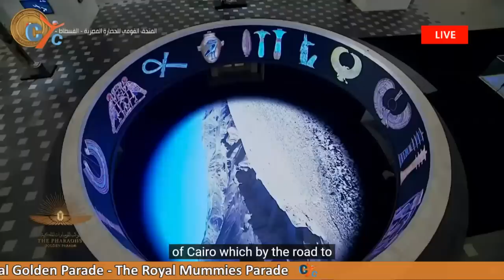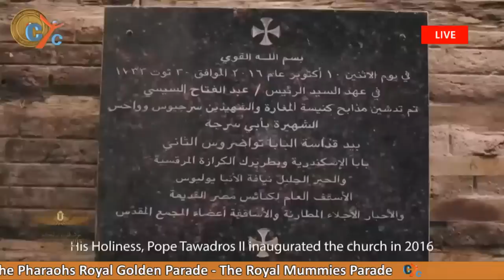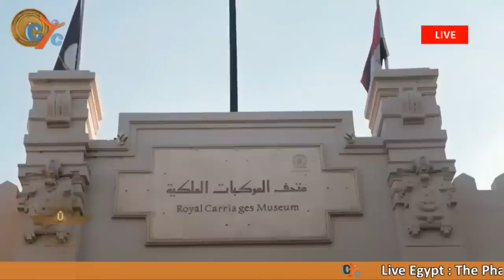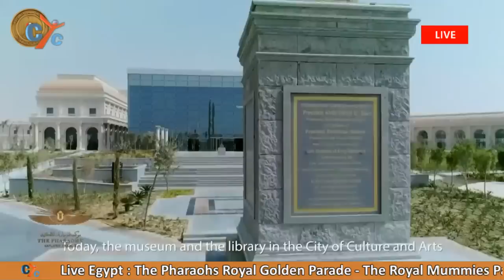Live Egypt : The Pharaohs Royal Golden Parade - The Royal Mummies Parade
re- streamed from the Government account of ARE ( Egypt)